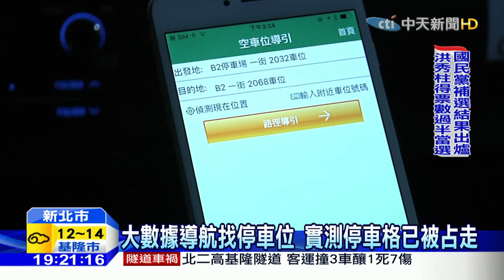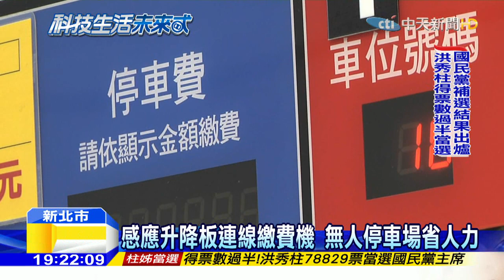20160327中天新聞 台鐵科技停車場曝光 導航幫找停車位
台鐵板橋火車站科技停車場，串聯物聯網跟大數據，靠一支手機幫你找到哪裡還有空的停車格，或者忘記自己停車哪了，也靠手機導航幫你找到愛車，民間也有無人停車場，沒有管理人員也不用停車卡，全靠民眾自己DIY，背後的科技來自那些，來看我們的報導。